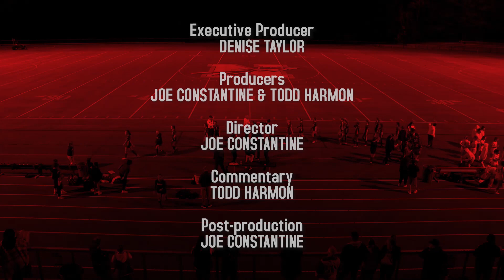SHS Girls Soccer vs Nashoba 11-4-22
MIAA D2 GIRLS SOCCER TOURNAMENT - PRELIMINARY ROUND
Somerville Highlanders vs Nashoba Regional Wolves
November 24, 2022 • Bolton, MA
Commentary by Todd Harmon

F
SOM 0
NAS 5